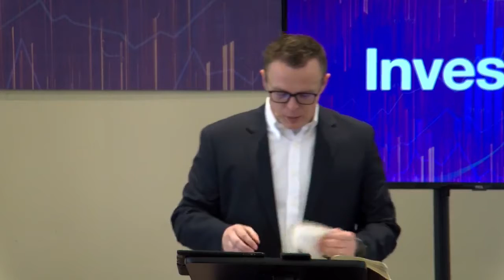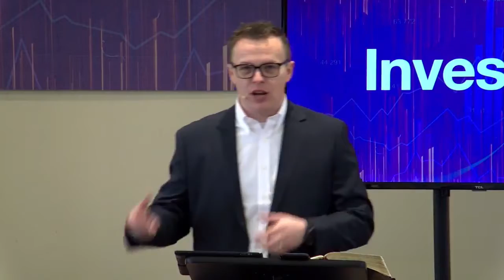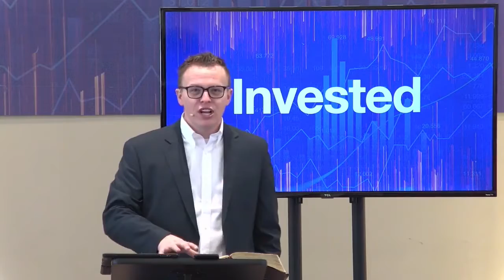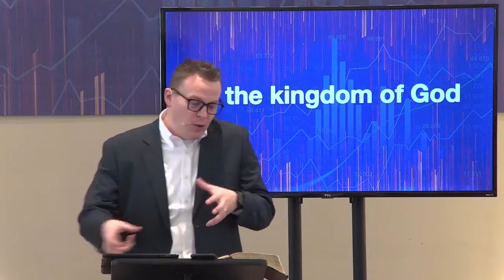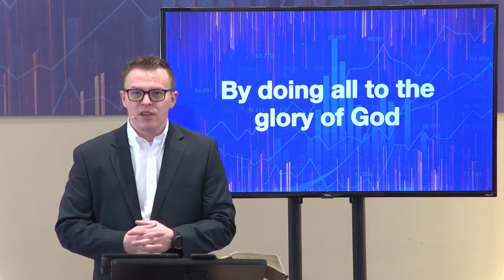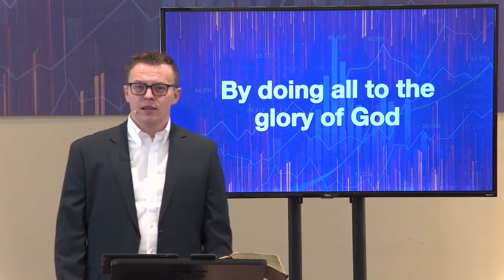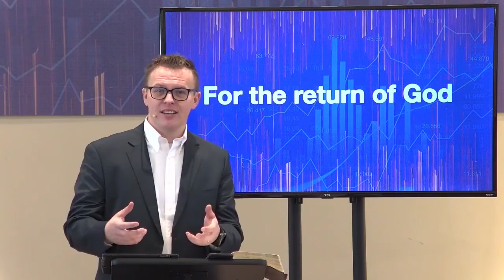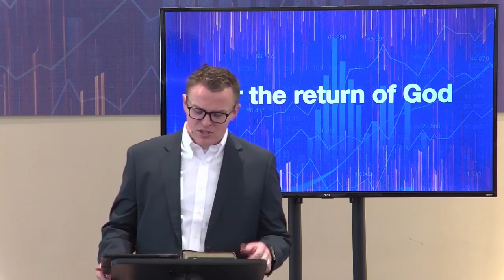Sunday AM February 7, 2021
What are you investing in? Investments are something that many of us pay attention to. How we invest can make or break our future.
Join us as we start a new series called "Invested." We are going to study the investments that we make daily, and how they will affect our future.